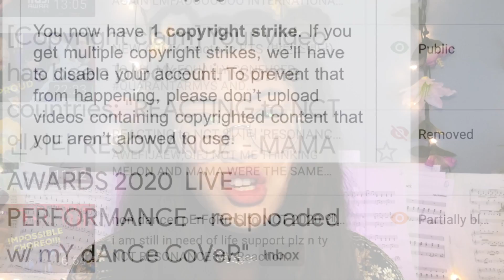non dancer REACTS & TRIES TO DANCE to KAI 카이 of EXO엑소 '음 (Mmmh) DANCE PRACTICE - my sad dance cover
kai is taking over my entire life and im okay with it

Before quarantine and before becoming a quarantarmy, I was a crusty non kpop fan local (forgive me) with the same 20 songs on repeat since I was like 12 so THANK GOODNESS FOR KPOP! Now here I am, once a bts army, now a mulitstan with all these kpop reactions falling deeper and deeper into the multistan hole that I gladly will remain in for the rest of my life…

I hope you like my first time reaction, review and live pErForManCe dance cover to EXO's (엑소) very own KAI 카이 '음 Mmmh' dance practice from his solo debut mini album! These are alllllllllllll my own honest, subjective opinions! Please be kind and create a safe space for open and positive discussion in the comments! Kpop should unite us rather than the opposite 🙏

And please remember: this music wouldn't exist without Black lives!!
Don’t forget to keep taking action! 💜💜💜

Master Doc of charities/legal help/mutual aid funds/tips for protesting/more

Beginner YouTuber Equipment Essentials:
-Camera (dont laugh)
-External Hard Drive

PERSONAL THINGS
-PIANO (behind me)
-PHONE CASE
-LONG HAIR FOLK
-GLASSES: